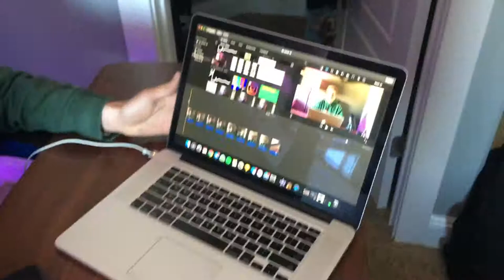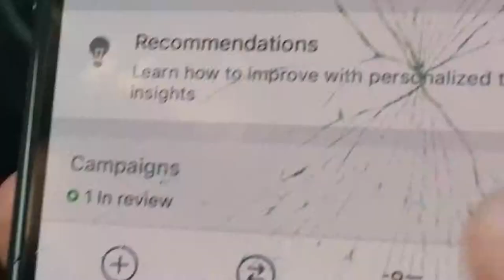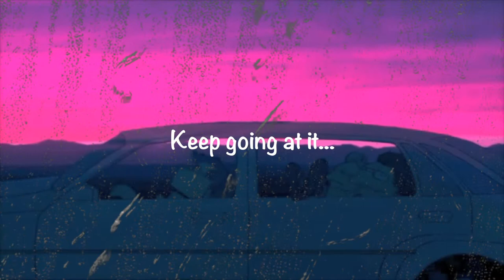W-What Just Happened... - Henok Kibret Day #11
Today was a hard one to upload. Really sorry for the glitches guys. Even though I'm a little late to upload today, STILL UPLOAD DAILY

Comment if you got any tips or if you generally enjoyed:)!

ADD ME ON SNAPCHAT AND INSTAGRAM TO KEEP UP WITH THE BrOkE LIFESTYLE

Turn the notifications ball on to get a smack on the lips😘